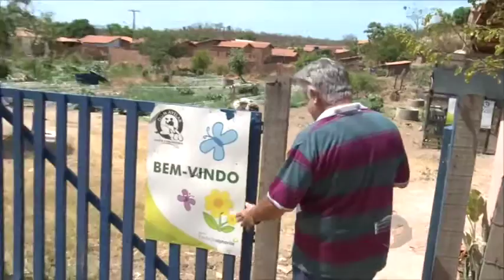Horta comunitária está sem recursos no Residencial Dom Avelar